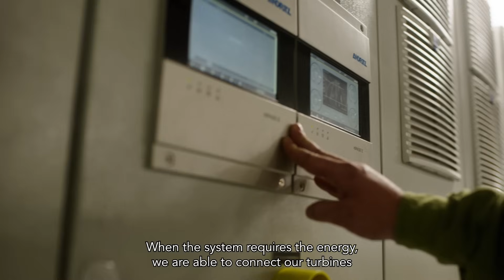The Future of Energy Storage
The green energy transition hinges on a need for vast increases in renewable energy production. In order to hit targets, output must treble by 2030, and treble again by 2050. As intelligent energy storage solutions are key, reversible pump hydro turbines could hold the answer. See how Iberdrola is delivering new energy storage capacity at its flagship Tâmega Hydroelectric complex, capable of storing energy for 11 million people – the population of Portugal.